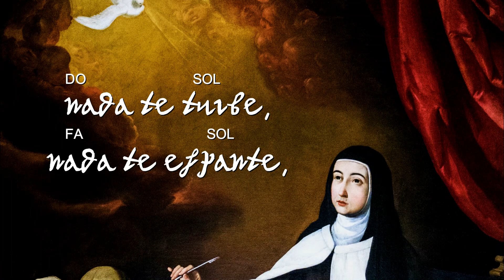Nada te turbe (Acordes) - Santa Teresa de Jesús | Jésed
"Nada te turbe" es un canto inspirado en la poesía 9 escrita por Santa Teresa de Jesús e interpretado por el grupo Jésed  para su disco PARA SIEMPRE FIEL y reeditado en el disco dedicado a la Santa titulado SOLO DIOS BASTA.